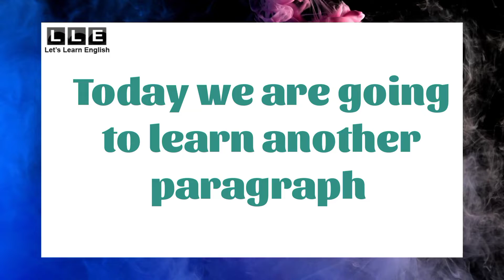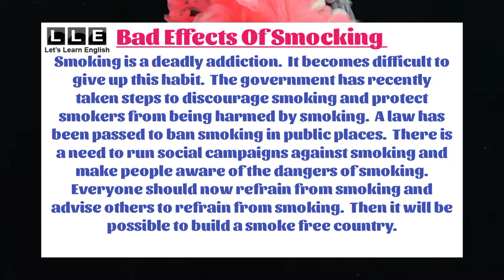Bad Effects Of Smocking Paragraph In 200 Words From LLE. Very Easy Way To Learn.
Hi, This is LLE — an English learning centre where expertise is in spoken communication, confidence-building, and fluency. Everything I do at Speak Confident English is designed to help you get the confidence you want for your life and work in English. On this YouTube channel, I share weekly lessons with strategies, skills, and resources to help you:

● Have English conversations that are fun
● Communicate clearly without getting stuck
● Interview and get the job you want
● Share your opinions in a business meeting
● Make friends easily and start a conversation with anyone in English
● Go to the grocery store, order a coffee, and live in English, without stress
● Feel comfortable and confident with your voice in English